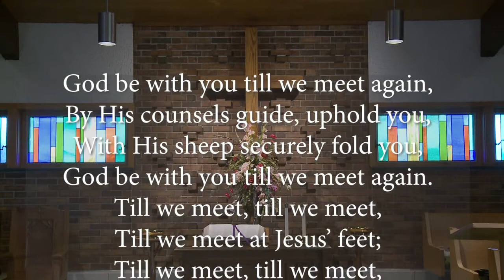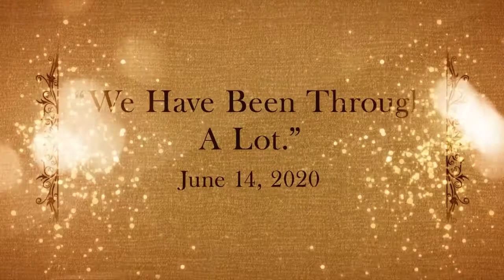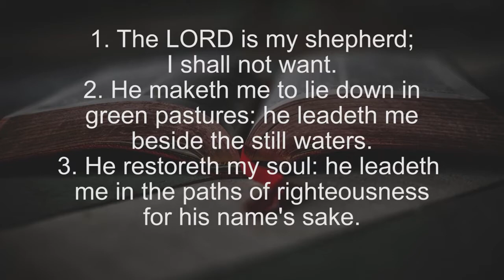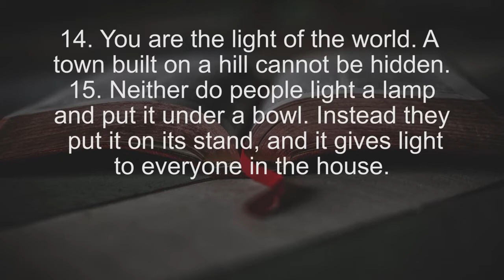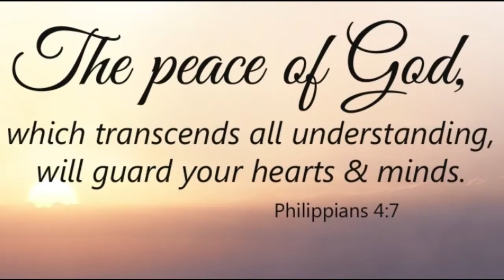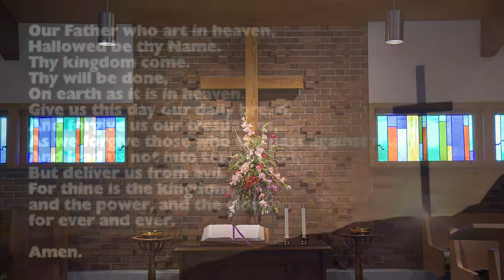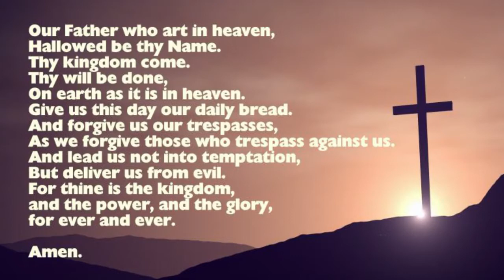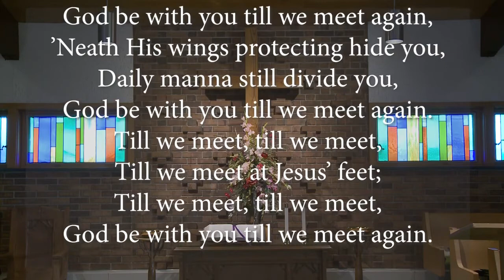June 14, 2020